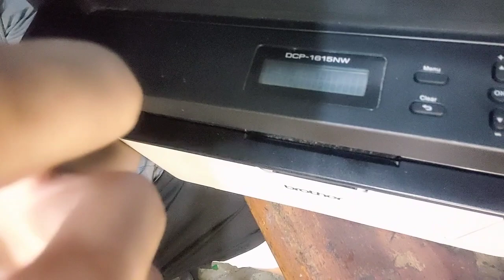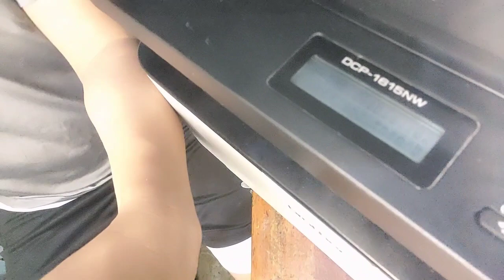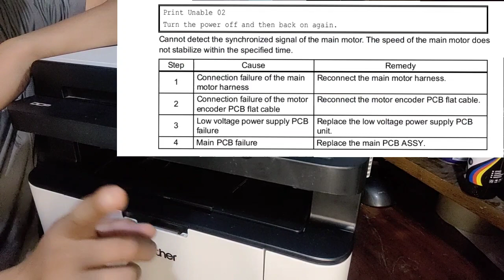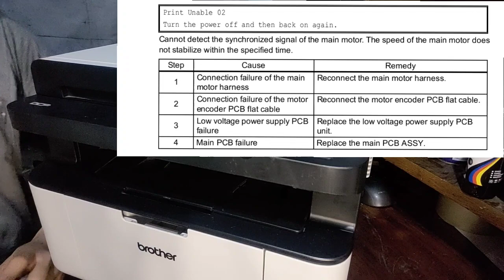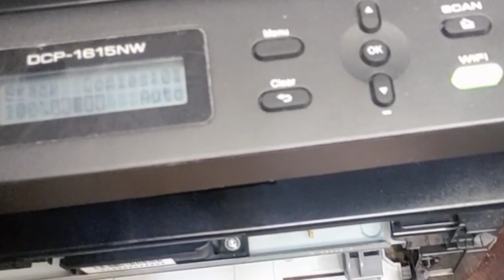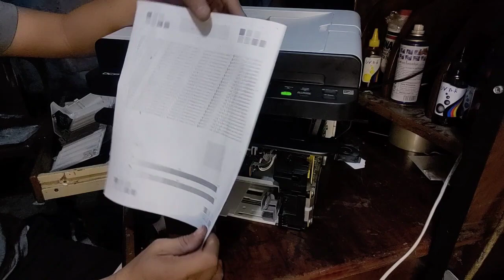print unable 02 error fixed brother dcp-1615NW printer laser error change main motor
print unable 02? try this!

print unable 02 error fixed brother dcp-1615NW printer laser error change main motor brother laser printer